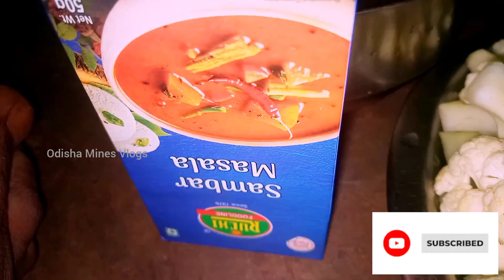ଦୋସା ଇଡଲି ପାଈଁ ସ୍ବାଦିଷ୍ଟ ସାମ୍ବର ବନେଇବାର ବିଧି !! Odisha Style Sambar Recipe !! odia sambarrecipe !!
ଦୋସା ଇଡଲି ପାଈଁ ସ୍ବାଦିଷ୍ଟ ସାମ୍ବର ବନେଇବାର ବିଧି !! Odisha Style Sambar Recipe !!